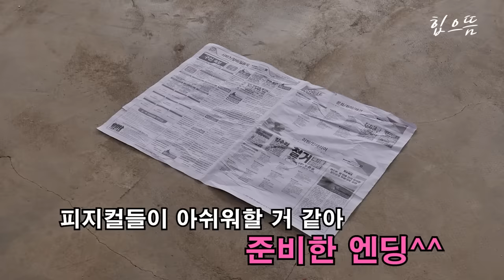[ENG] 피지컬100 요정님 모셨습니다 (조진형 호주타잔 임정윤 빵맥스)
출연자 채널 바로가기